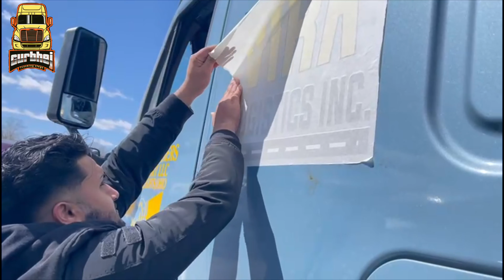Got new company stickers for my truck | my friend got a new Range Rover ( gurbhej trucking vlogs )